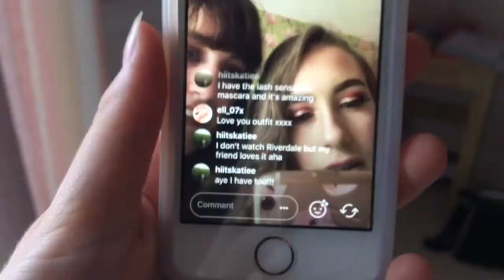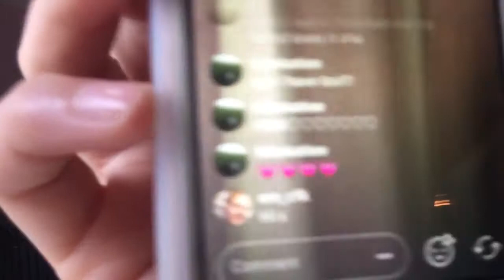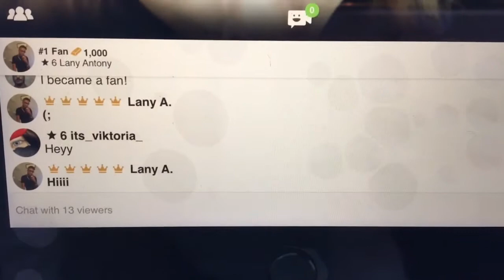Spending time with the fam | Sprinkleofalicex